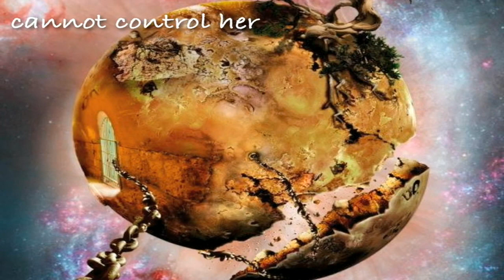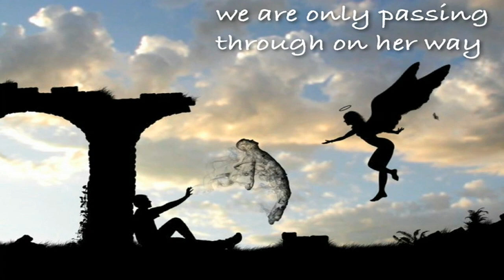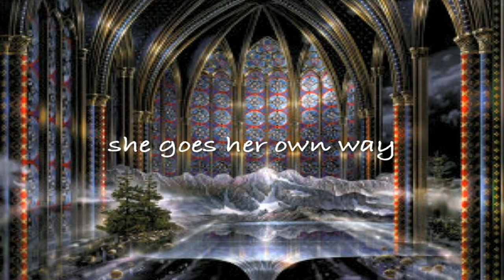Mother Earth - Within Temptation (live version) lyrics HD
this is video from my previous channel that I like quite a bit. I hope you enjoy it! peace2u!

Mother Earth is the second studio album by Dutch symphonic metal band Within Temptation. Originally released on 24 December 2000 in the Netherlands, and 21 August 2001 in other parts of Europe, it quickly became a success in the band's heartland, reaching platinum status in the Netherlands and Germany in addition to achieving TMF Awards in both the Netherlands and Belgium. As of 2011, the album reportedly sold 800,000 copies.

Birds and butterflies
Rivers and mountains she creates
But you'll never know
The next move she'll make
You can try
But it is useless to ask why
Cannot control her
She goes her own way

She rules until the end of time
She gives and she takes

And all the choices that we make
We are only passing through on her way
I find my strength
Believing that your soul lives on
Until the end of time
I'll carry it with me

Once you will know my dear
You don't have to fear
A new beginning always starts at the end